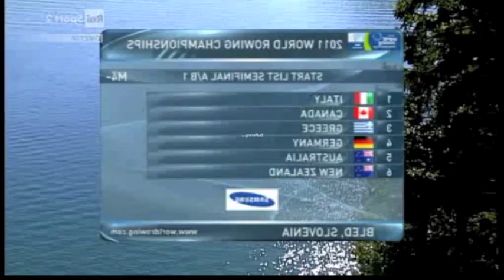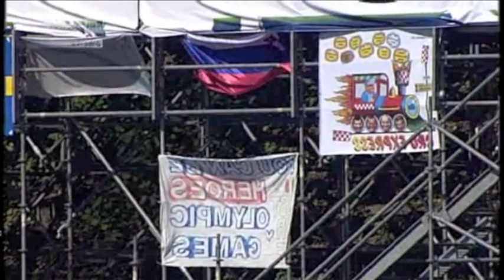Mondiale Bled- Semifinale M4-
03\09\2001
Palmisano-Luca Agamennoni-Fossi-Paonesssa